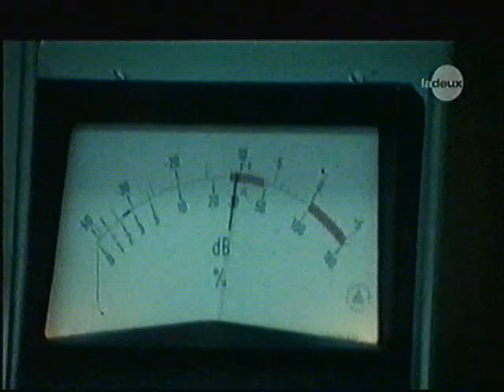Débuts de Radio Cité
Extrait de l'émission "Marc Moulin sur écoute" d'O. Monssens, Marc Moulin nous explique la naissance de radio Cité .